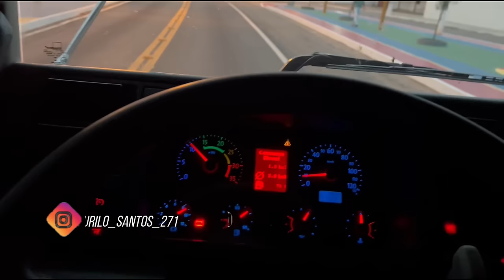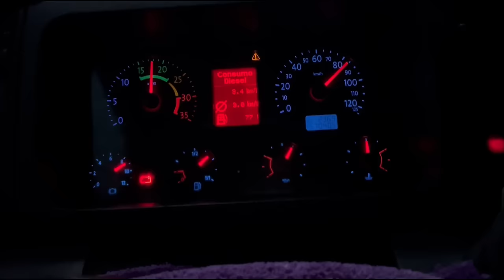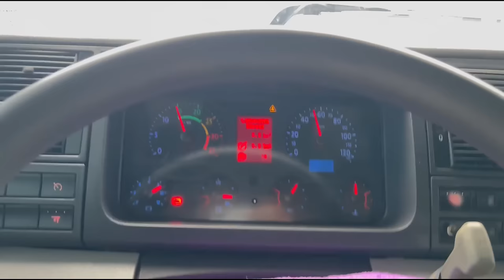ESSA É A MEDIA QUE O BOB ESTÁ FAZENDO!